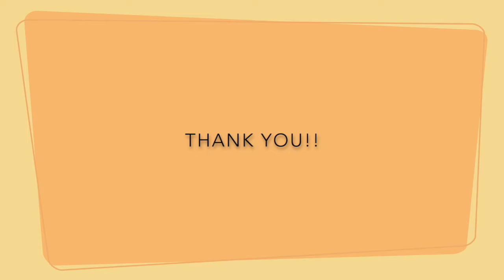Socktober 2020 Thank You! – Trinity Southport